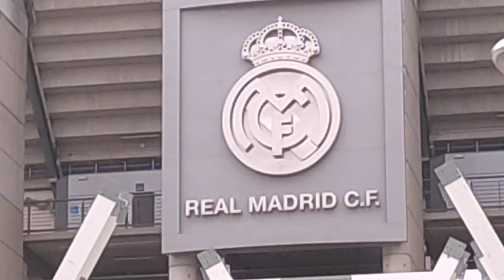yo veo todos los rascacielos Madrid 🏢🏢🏢🏢🏢🏢